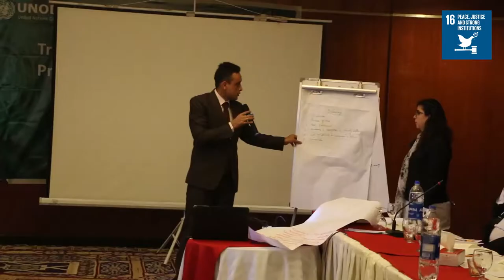Training of Trainer for Police Prosecution and Prison staff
Training of Trainer for Police Prosecution and Prison staff 17 19 December 2018 Karachi